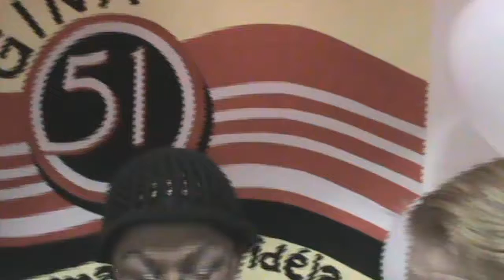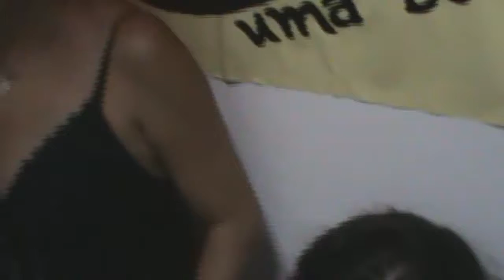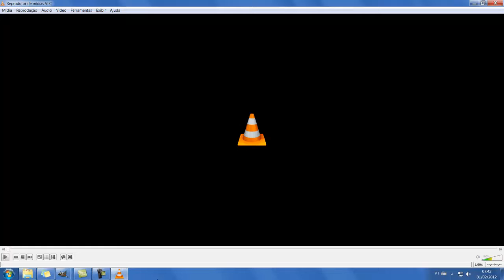VÍDEO-VD009 - ANIVERSÁRIO DE GINA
Festa de aniversário de Gina. Muitos amigos, família e muita alegria.